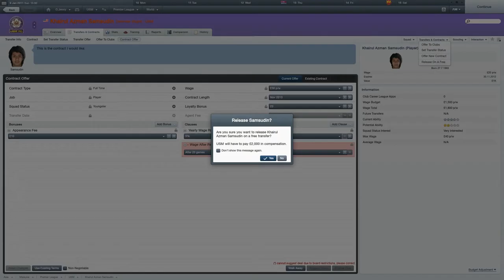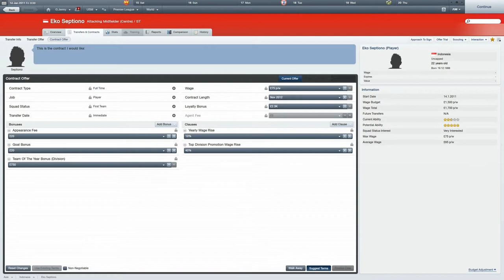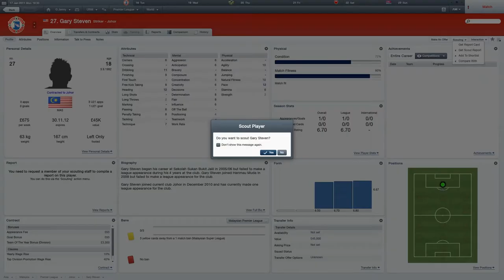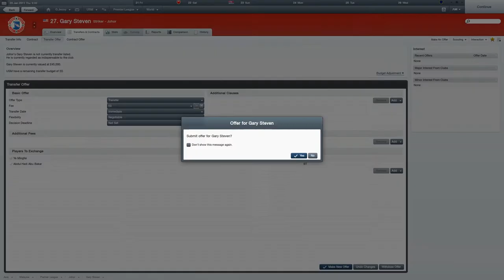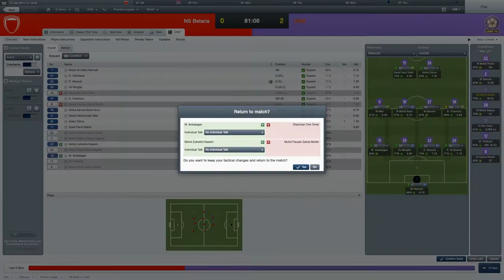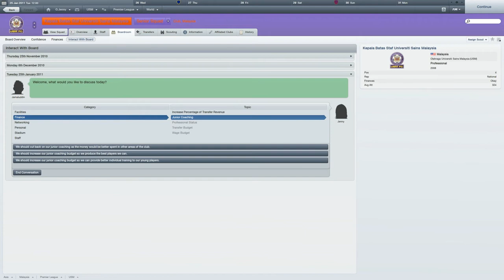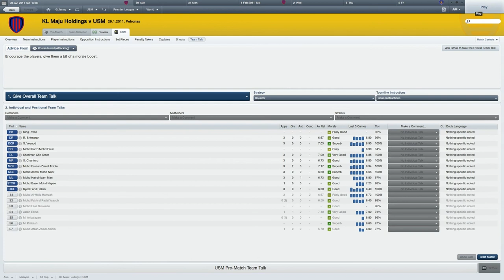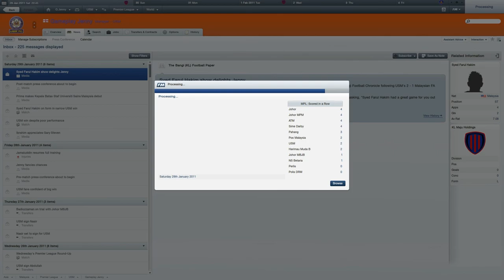PRIMA DONNA VS KL MAJU HOLDINGS - Let's Play Football Manager 2012 (Badly) #2